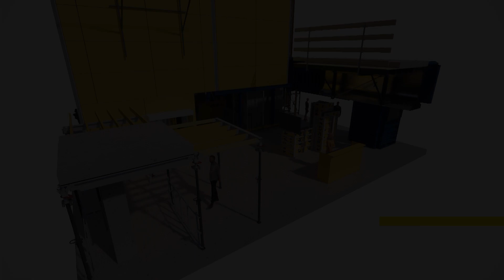Luis Morral, CEO, Doka USA Ltd, about Conexpo 2020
Doka leads the way with a variety of new solutions for ConExpo 2020
Attendees can experience more than just formwork products and digital services at the Doka booth F3773.

Doka – a world leader in formwork technology – has announced the new products that will be featured at ConExpo/ConAgg 2020. Attendees are encouraged to stop by Festival Grounds — Booth F3775 to view the products in use.

“We are excited to again be a part of ConExpo, a show that gives us a face-to-face opportunity to demonstrate MoreThanFormwork solutions that are proven to speed productivity and increase safety on concrete jobsites across North America, “ says Michael Schaeffer, vice-president, Doka USA. “We have many new innovations this year that are changing the way concrete is formed to stay ahead of demanding construction schedules and we are thrilled to showcase them this March at the largest construction tradeshow, ConExpo.”

Among the new products, Doka will be highlighting a new record-breaking slab formwork system, innovative bridge solutions, and digital technology for increasing jobsite productivity.

Additionally, a news conference for the press only will be held in the news conference room on Wednesday, March 11 at 10 a.m. in Room N 249-251 – located on the second floor of the North Hall.

New Products from Doka:
Superdek

A fast, safe and simple handset drop head slab system, designed for only one person to install from the ground below.

Superdek is a handset, drop head slab formwork system with grid and prop spacing up to 8' – 0” x 8 – 0”'. All joists and stringers are made of materials light enough for one person to install. Drop heads have patented lowering wedges to drop the stringers and joists 4” for early removal. Props offer the greatest adjustment range on the market and high-capacity props are available. Despite their simplicity, Superdek components are engineered for superior durability, stability and safety.

For Infrastructure – Custom Tailored Bridge Formwork Solutions
Fully customized solutions and product options support precise product plans
As experts in standard and complex infrastructure projects, Doka provides the largest range of state-of-the-art and traditional product solutions, including solutions for footings, columns, abutments, retaining walls, bridge caps, precast beams, diaphragms, bridge decks and girder launching equipment. With deep expertise in planning and project management, Doka can transform the trajectory of a project, giving developers, contractors and construction companies more ways to succeed even with the most complex infrastructure projects.

ParaTop
The ganged bridge overhang system for cast in-place concrete bridge decks
Paratop is a rentable, ganged bridge overhang system that is cycled from pour to pour via crane fork or boom lift typically in 20’ long by 8’ wide units with installed guardrails. Due to its modular system concept, ParaTop can be adapted to different cross-sections, beam types, deck cantilevers and Screed Loads. Even under heavy load conditions, Paratop is capable of supporting large bracket spacings in the range of 6‘ to 10‘, simplifying the work and reducing the number of inserts, parts and pieces on site drastically.

By cycling Paratop from pour to pour in large gangs without disassembly and reassembly in place and by hand, bridge contractors have consistently improved safety and achieved three times faster forming cycles with the same crew size as compared to traditional handset overhang systems.

Plywood Components

Meet costs and project requirements through use of plywood

Doka offers a variety of plywood substrates, so formwork for any project can be cost-optimized while meeting all functional requirements. Choose birch for its high-quality finish and reusability or DokaPly MDO with paper backer for moisture protection in damp environments. A selection of multiple-ply options provide high- or medium-densities, gloss or semi-gloss finishes, edge sealing and more.

Digital Technology
DokaXact
Digitalize the formwork positioning process in vertical structures applications
DokaXact is the first wireless interactive sensor-based system that enables high-level accuracy in positioning wall formwork elements for vertical structures (such as high-rise concrete cores). DokaXact is used with climbing systems and allows construction site crews to quickly and precisely plumb and align wall formwork. It allows for accurate positioning with labor efficiency by reducing the amount of time needed and up to a 75% saving in surveying services.  It consists of a centralized processing unit that communicates wirelessly with multiple sensors and the DokaXact app.
BIM
Virtual Design and Construction (VDC) and Building Information Modeling (BIM) with Doka.